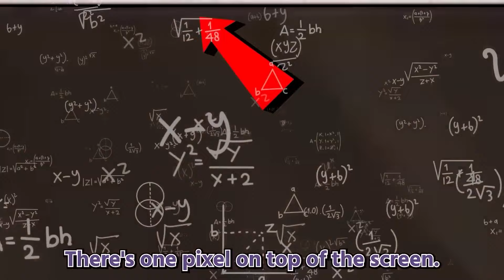𝗜𝗻𝗮 𝗶𝘀 𝗵𝗲𝗿𝗲, 𝘁𝗵𝗲𝗿𝗲, 𝗮𝗻𝗱 𝗲𝘃𝗲𝗿𝘆𝘄𝗵𝗲𝗿𝗲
TITLE : 【holoGTA】 This Is Day 6 (No Day 5) But the 5th Stream. PEANUTS 【#5】

All shall become Ina. In the presence of her endless void, reality bends, and the light of hope fades into oblivion. Those who resist will find themselves lost in the abyss, where time ceases, and shadows whisper her name. It is her, the Ninomae Ina'nis

Credit for Today's video!